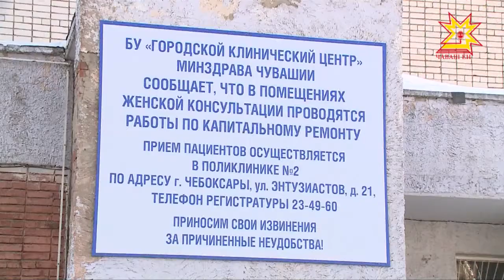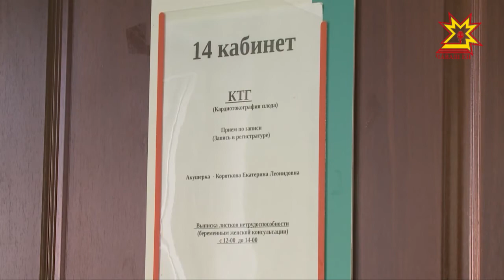Женская консультация Юго-западного района столицы Чувашии меняет свой облик.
Кирпичи, цемент и груды строительного мусора. Такая картина стала привычной для многих медицинских учреждений республики. В них идет  капитальный ремонт. На этот год уже есть перечень объектов, нуждающихся в модернизации. Вот и  женская консультация Юго-западного района столицы Чувашии  меняет свой облик.